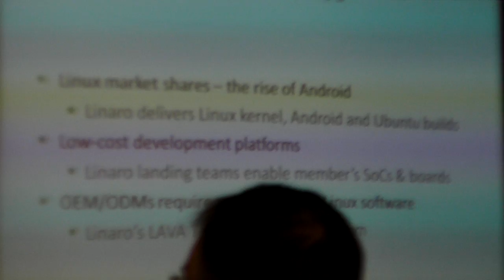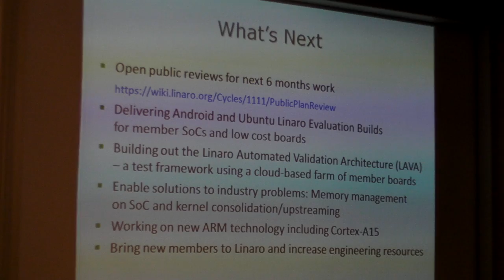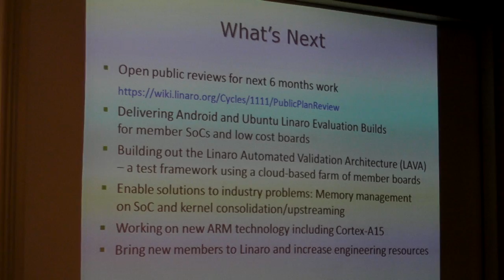Linaro update at Computex 2011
Linaro provides an update on the latest Linaro news at Computex 2011 in Taipei.